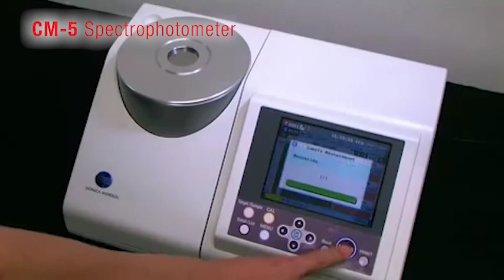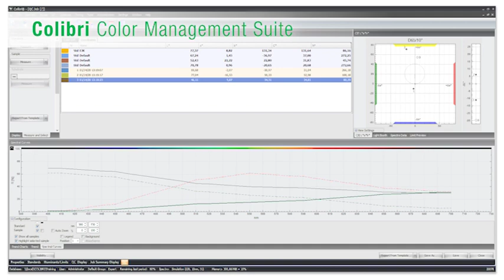Measuring Color in Building Materials - Konica Minolta Sensing Americas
From rooftops to floors and everything in between, Konica Minolta Sensing Americas offers high-performance instrument and software solutions used to establish and meet color quality standards for the building material industry. These solutions allow users to accurately evaluate and control the color and appearance of samples with various surface conditions, opacity, and thickness in a more streamlined process internally and throughout the supply chain. As a result, consistency can be maintained and color quality standards can be met with less waste, time, and effort.